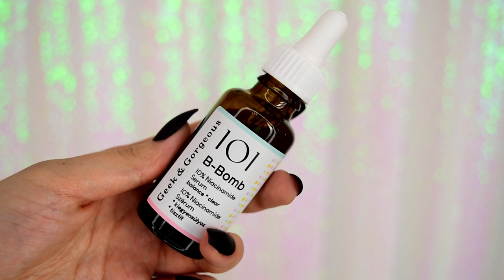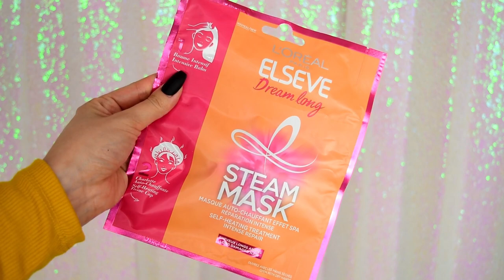Nákupy, novinky a PR za jún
Ahojte, volám sa Alena a vítam Vás pri najnovšom nákupnom videu

Produkty:
Geek and Gorgeous

Loreal Elseve Dream Long Steam Mask: DM-ka

magnetické riasy KISS: DM-ka

and